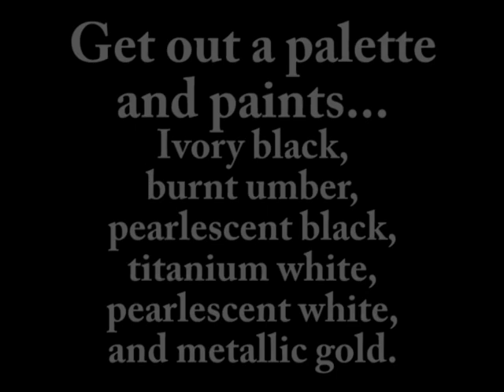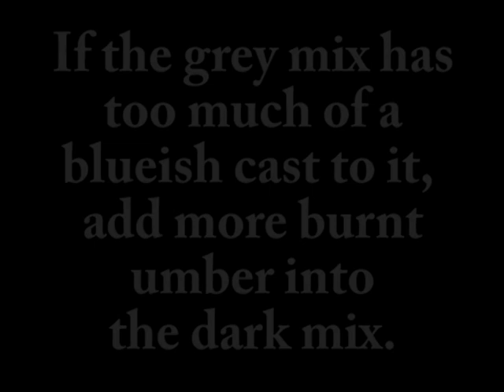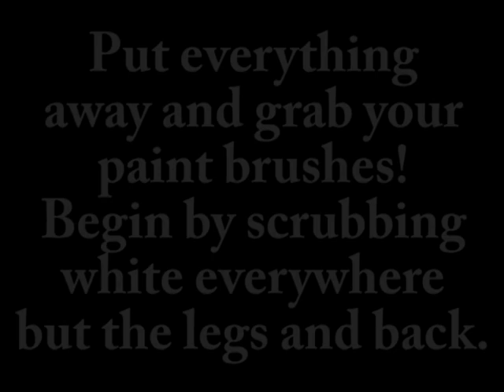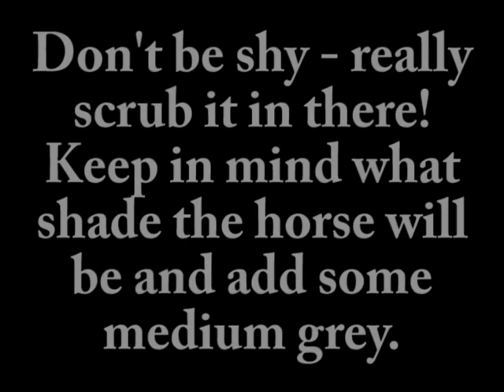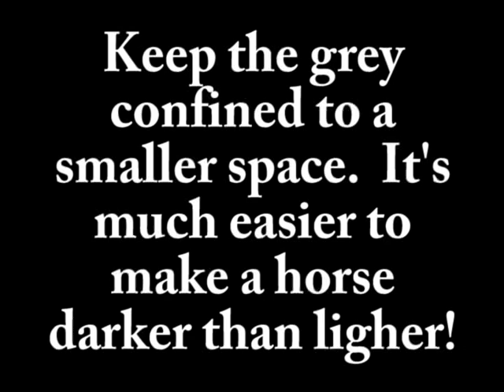How to paint a dapple grey, part 1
How to paint a dapple grey. For more info on this video, check out the Chinook Studios blog